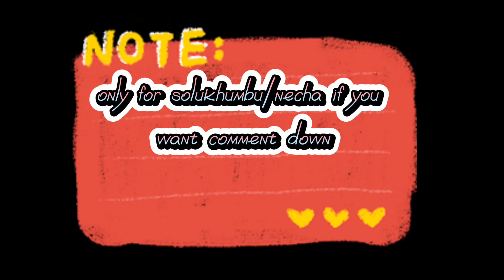tomato plant is for shell 🍅 only for solukhumbu necha if you want comment down we also will deliver